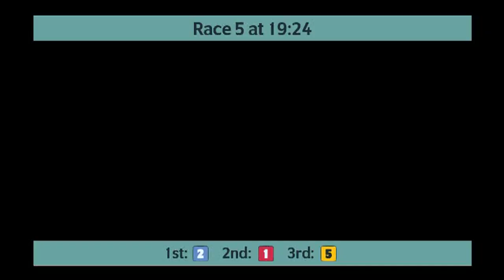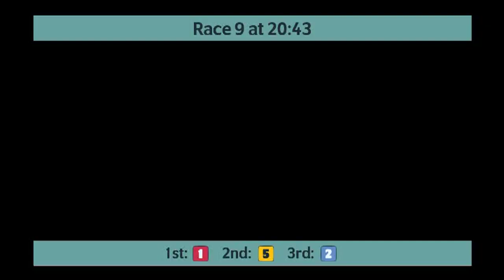Monmore Greyhounds Races on 19th August 2023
Race meeting at Monmore Greyhounds on 19th August 2023.